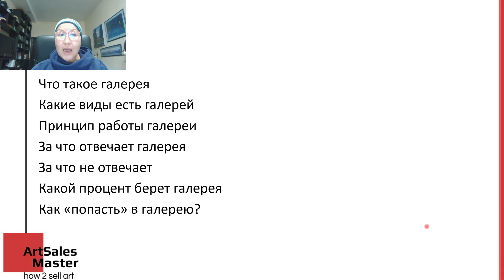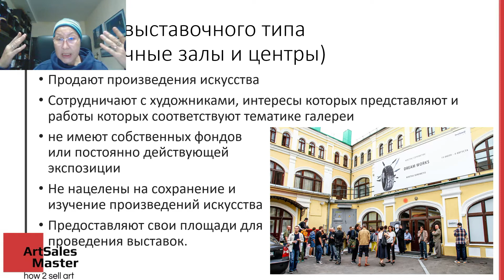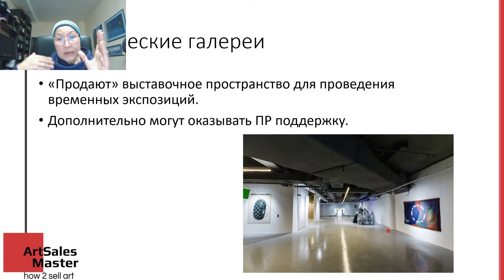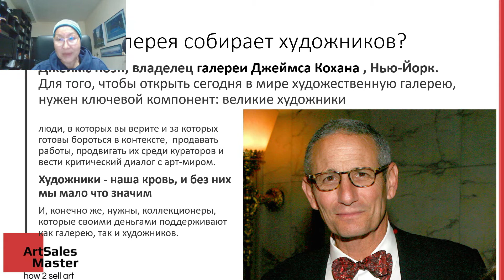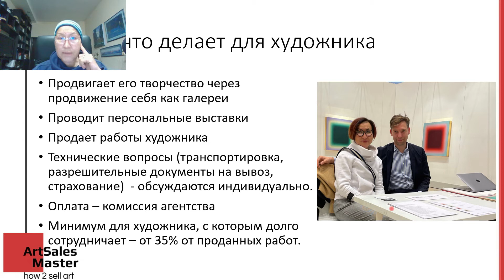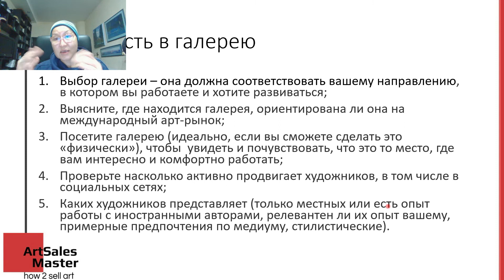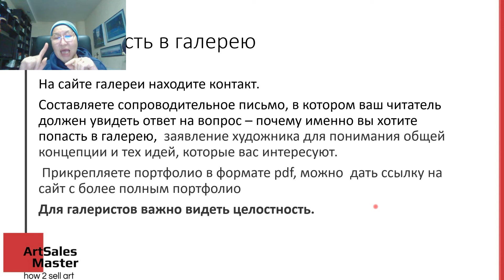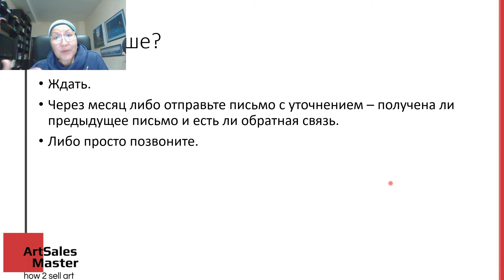Как попасть в галерею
какие типы галерей существуют
Как работает галерея